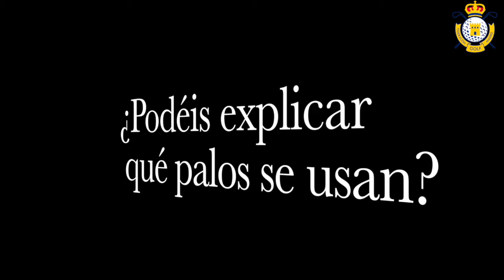Circuito de profesionales Hickory golf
Nace el circuito que nos devuelve al golf de los años 20... ¿Te atreves a probarlo?